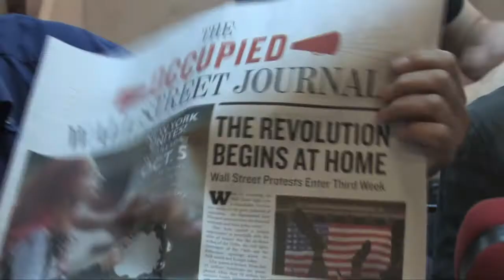15O: Entrevistas en Radio Ágora Sol antes de las manifestaciones.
Carlos y Rafa explican en Radio Ágora Sol, como fue gestándose la organización internacional de las movilizaciones del 15O.
Recién llegado de Nueva York, David nos habla de la ocupación de Wall Street.